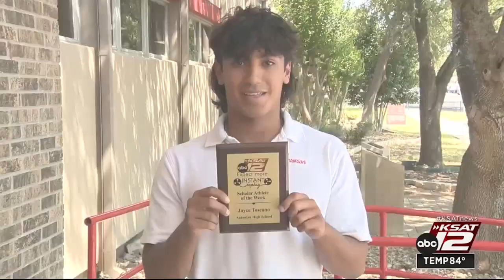Scholar Athlete of the Week: Jayce Toscano, Antonian HIgh School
Meet Instant Replay's latest Scholar Athlete of the Week!! Check out IR live every Sunday at 11pm on KSAT 12 to see who will be awarded next!